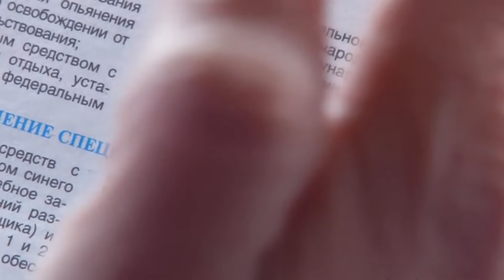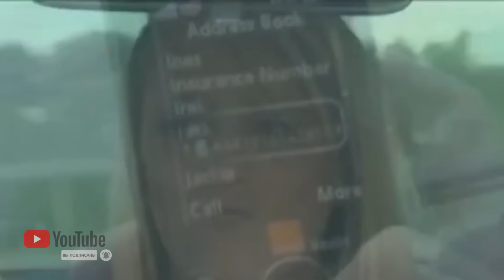НОВЫЙ ЗАПРЕТ ДЛЯ ВОДИТЕЛЕЙ (2019). УЖЕ РЕАЛЬНОСТЬ?